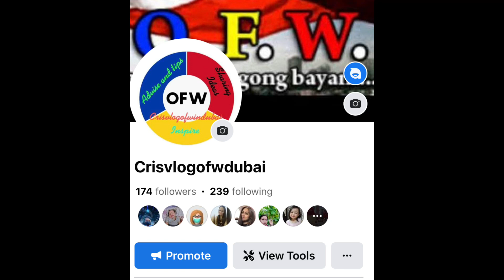Ito yung dahilan at sagot kung bakit nga ba.